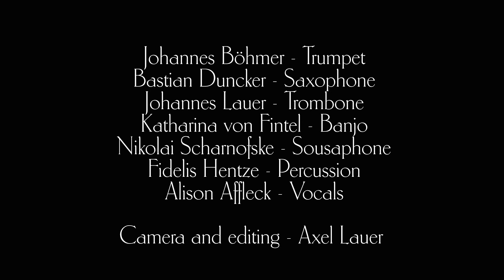Sweet Substitute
The Fabulous Rufus Temple Orchestra with Ali Affleck on vocals.

Performed in Berlin in December 2019

Please visit the band pages and give us all a 'like' and a follow.